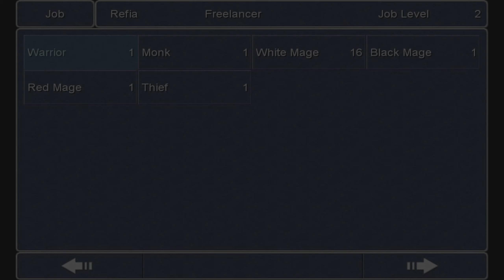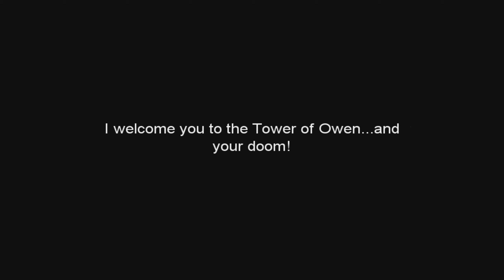Chocobo Racing & Gulgan Gulch | Final Fantasy 3 [PC] Gameplay Walkthrough | 1st time Playthrough|#08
♦About FINAL FANTASY 3:
Final Fantasy III is the third instalment in the Final Fantasy series, developed and published by Squaresoft. It was released in April 1990 for the Family Computer exclusively in Japan. It was later remade in 3D by Matrix Software and released worldwide for the Nintendo DS, with this version re-released for iOS, Android, the PlayStation Portable, Microsoft Windows, and other platforms. It was directed by Hironobu Sakaguchi, with Nobuo Uematsu composing the score and Yoshitaka Amano providing the image design. The original version was not released outside of Japan, introduced the earliest form of the job system, which has since become something of a Final Fantasy staple.
The story revolves around four Warriors of Light who begin as Onion Knights in the original release, although they are named Luneth, Arc, Refia and Ingus in the 3D remake. When they find the Wind Crystal, it grants them its power, and instructs them to restore balance to the world.

♦Genre: Point ‘n klick Adventure
♦Jahr: 1997